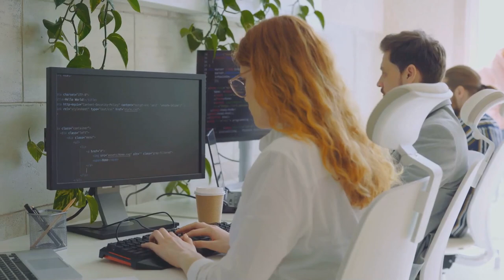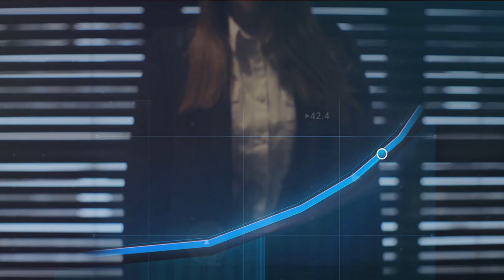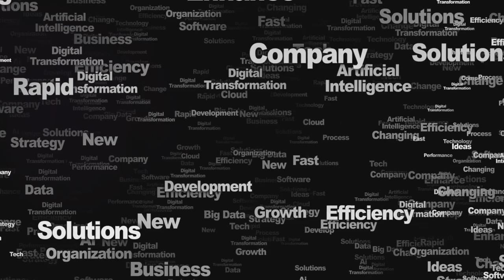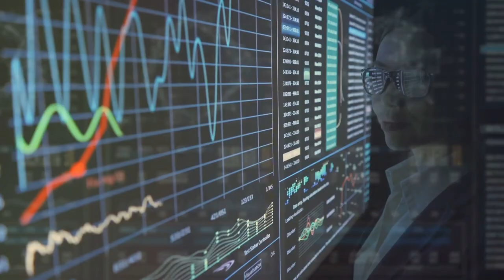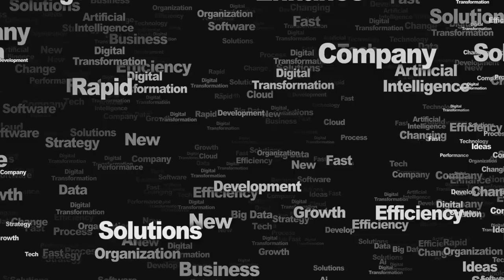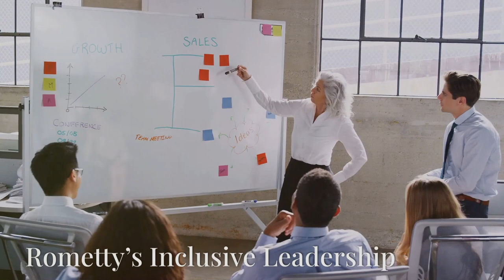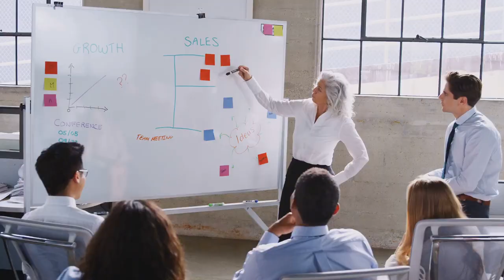The Inspiring Journey of Ginni Rometty